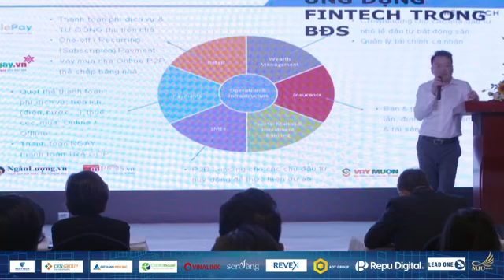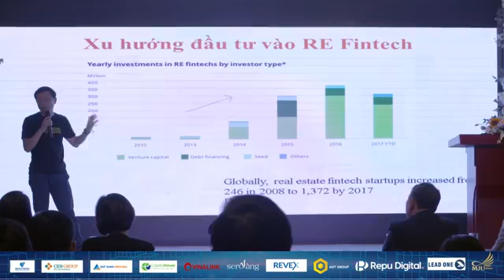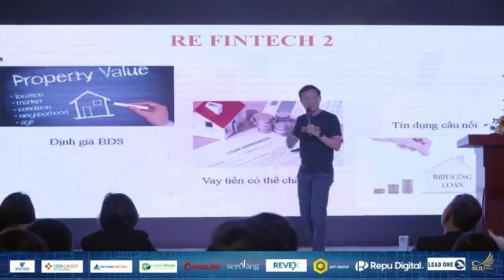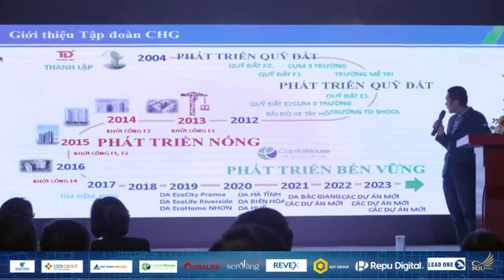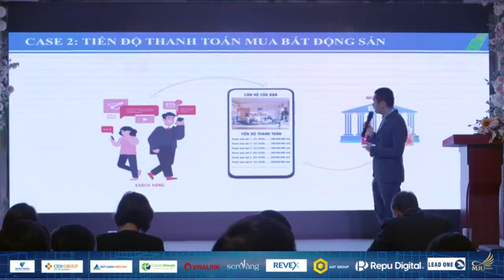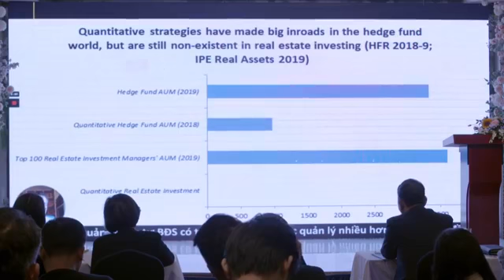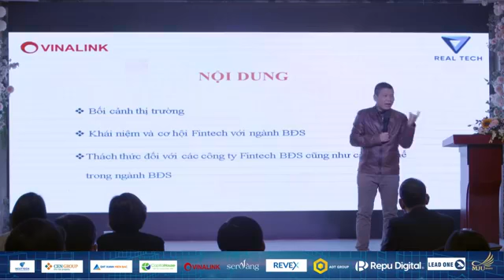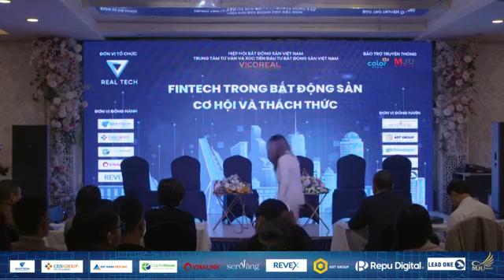FINTECH TRONG BẤT ĐỘNG SẢN CƠ HỘI & THÁCH THỨC.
DIỄN GIẢ CHƯƠNG TRÌNH
+ Mr. Nguyễn Mạnh Hà – PCT Hiệp hội BĐS Việt Nam
+ Mr. Nguyễn Hòa Bình - Chủ tịch NextTech Group
+ Mr. Phan Văn Hưng - CTO Cen Group
+ Ms. Nguyễn Thị Thanh Hòa - Đồng Chủ tịch RealTech Vietnam, Giám đốc VICOREAL
+ Mr. Tuấn Hà – Đồng Chủ tịch RealTech Vietnam - CEO Vinalink
+ Mr. Hoàng Phụng Hiệp - CTO Capital House Group
+ Ms. Nguyễn Bích Ngọc – CEO BĐS Sen Vàng
ĐƠN VỊ THAM GIA TỔ CHỨC CHƯƠNG TRÌNH
+ Đơn vị tổ chức: RealTech Vietnam
+ Đơn vị bảo trợ Chương trình: Trung tâm xúc tiến thương mại VICOREAL
+ Đơn vị bảo trợ truyền thông: Goldsun Framedia, Color Media, MJU Media
+ Đơn vị thành viên: Smart City, BC, Global Maison, Hanaka Group, Homevina Group.